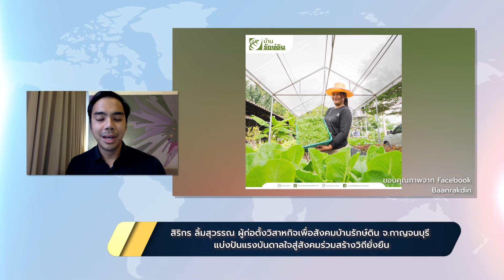เรื่องเล่าข่าวดีกับสายสวรรค์ สิริกร ลิ้มสุวรรณ ผู้ก่อตั้งวิสาหกิจเพื่อสังคมบ้านรักษ์ดิน จ.กาญจนบุรี